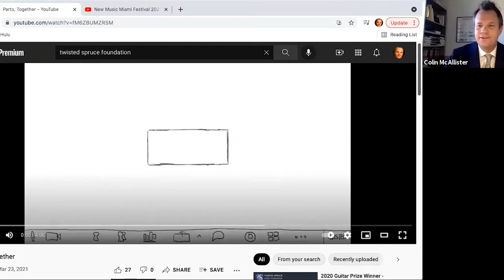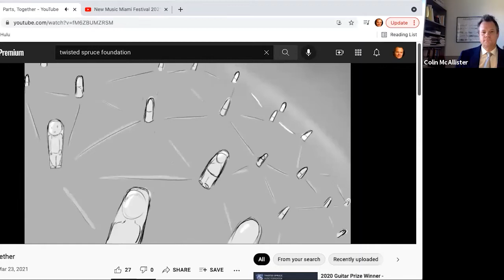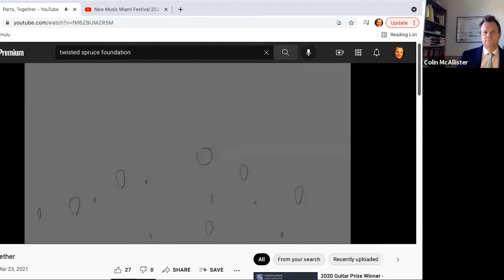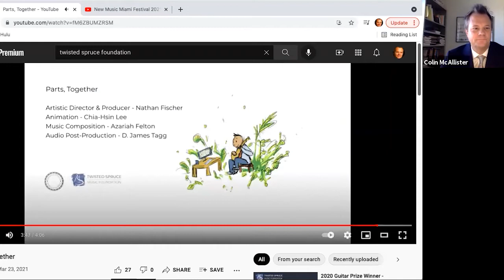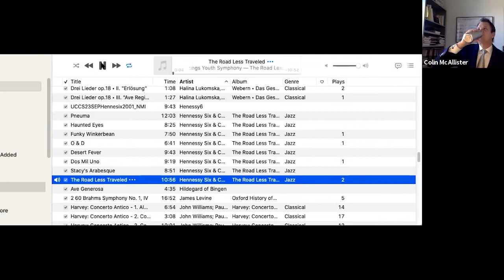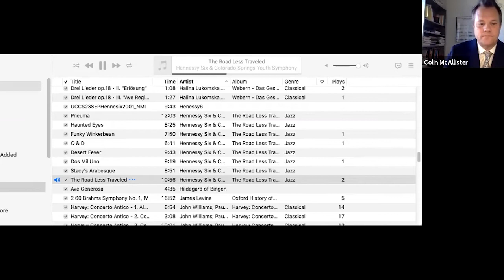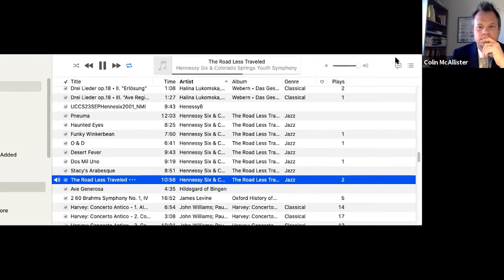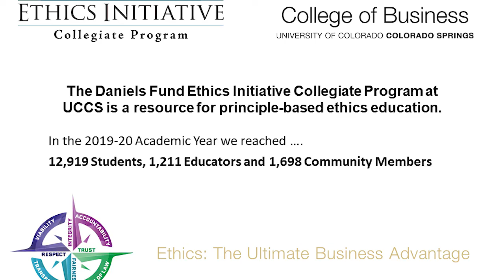Ethics and Making Music in the Contemporary World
Join Colin McAllister (Assistant Professor, Visual and Performing Arts/Music), as he discusses implementing the DFEI principles in a wide variety of musical settings, including best practices between composers and performers, branding, and intellectual property. He’ll share activities from and show application of the DFEI principles in three different music courses offered in 2021-22, and how these might affect the way you make music. By following these principles, you’ll maintain a harmonious relationship with yourself, and others in the musical universe!

DFEI Ethics Roundtables are held throughout the academic year and open to all UCCS faculty, staff, Southern Colorado Ethics Consortium schools and Air Force Academy faculty with the intent to share their best practices, classroom experiences, subject specific course materials, and address specific concerns. Roundtables provide UCCS faculty and staff along with invited guests the opportunity to hear about how others teach ethics and implement principle based ethics in their work or area of expertise.